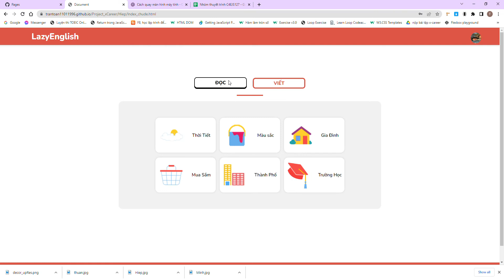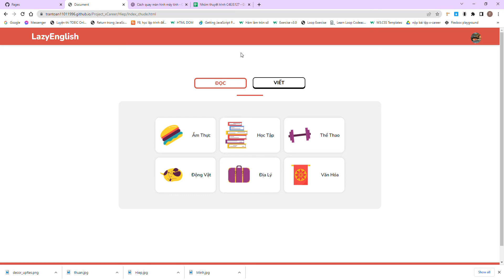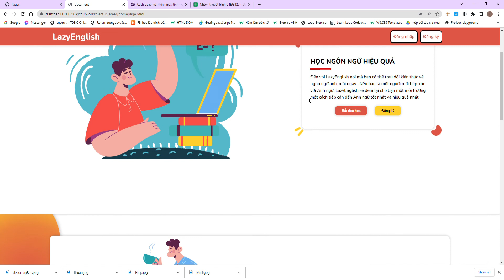Team 1 Nhóm 1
👉 Theo đuổi ngành CNTT đến MindX để đặt những nền móng vững chắc nhé
📌 MindX – Technology & Startup School
Hà Nội:
Cơ sở 1: Tầng 6, tòa C, 22 Thành Công, Hà Nội
Cơ sở 2: Tầng 2, 29T1 Hoàng Đạo Thuý, Hà Nội
Cơ sở 3: Tầng 6, 107 Nguyễn Phong Sắc, Hà Nội
Cơ sở 4: Tầng 5, 71 Nguyễn Chí Thanh, Hà Nội
Cơ sở 5: Tầng 4, 505 Minh Khai, Q. Hai Bà Trưng, HN (nằm trong Ynest coworking space, đối diện Times City)
Cơ sở 6: Tầng 7, tòa nhà Mac Plaza, Số 10 Trần Phú - Hà Đông - Hà Nội
Cơ sở 7: Tầng 3, toà nhà Dolphin Plaza số 06 Nguyễn Hoàng, phường Mỹ Đình 2, quận Nam Từ Liêm, Hà Nội
Cơ sở 8: Lầu 2, 253 Điện Biên Phủ, quận 3, HCM
Cơ sở 9: Lầu 2, số 19 Đường 46, Phường Thảo Điền, Quận 2, TP HCM
Cơ sở 10: Lầu 2, 195 Đường 9A, Khu dân cư Trung Sơn, TP HCM
Cơ sở 11: Lầu 2, toà nhà 431A Hoàng Văn Thụ, quận Tân Bình, TP HCM